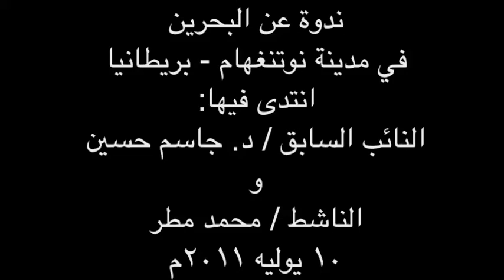ندوة عن البحرين في بريطانيا